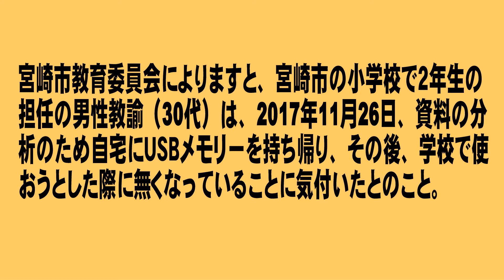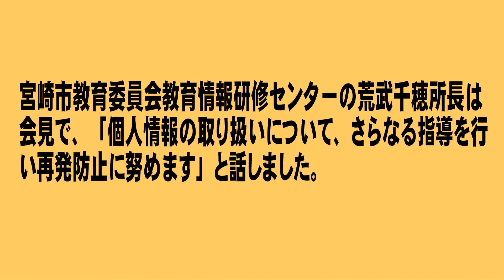宮崎市の小学校教諭がUSBメモリー紛失！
また、教員による不祥事です。
宮崎市教育委員会によりますと、宮崎市の小学校で２年生の担任の男性教諭（30代）は、2017年11月26日、資料の分析のため自宅にＵＳＢメモリーを持ち帰り、その後、学校で使おうとした際に無くなっていることに気付いたとのこと。

このＵＳＢメモリーには、クラスの児童２４人の名簿や顔写真のほか、昨年度に受け持った児童の分も含む通知表の所見欄の内容など、合わせて５２人分の個人情報が保存されていたということです。

宮崎市教育委員会の内規では、個人情報を持ち出す際はセキュリティ機能付きのＵＳＢメモリーを使うことになっていますが、教諭は私物のＵＳＢメモリーを使用し、パスワードもかけていなかったとのことです。

今のところ個人情報の流出は確認されていませんが、学校は12月6日紛失を報告し、謝罪する文書を児童を通じて保護者に配布しました。

宮崎市教育委員会教育情報研修センターの荒武千穂所長は会見で、「個人情報の取り扱いについて、さらなる指導を行い再発防止に努めます」と話しました。

わいせつ事案、個人情報紛失と、教員による不祥事が続いていますが、いつになったらなくなるのでしょうか。